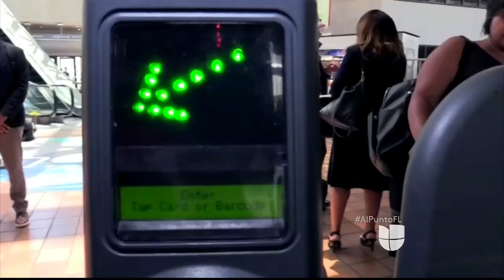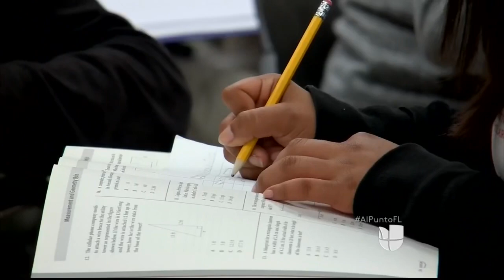Conversé con Ambrosio Hernandez de Univision23 sobre mi visión para el condado de Miami-Dade